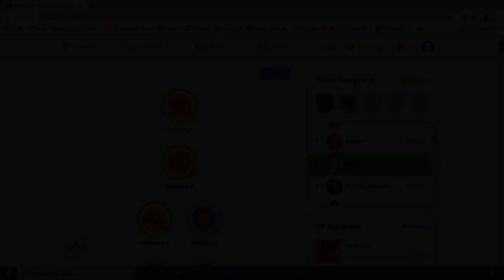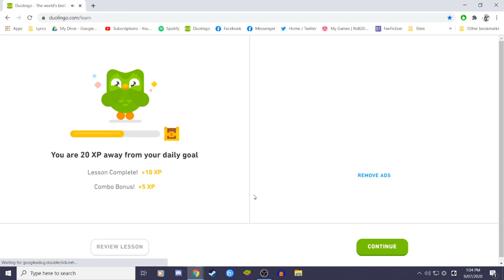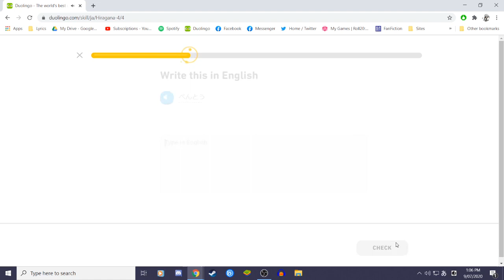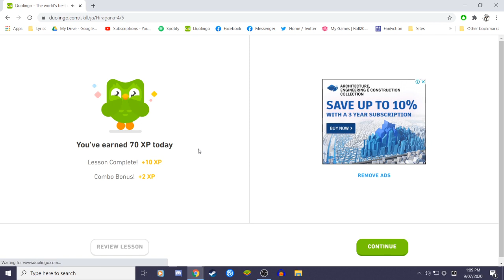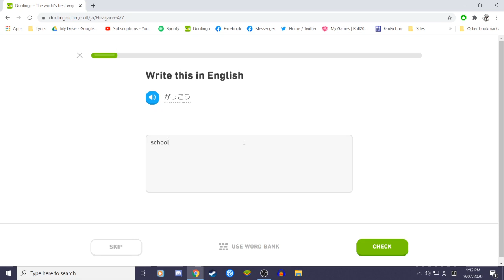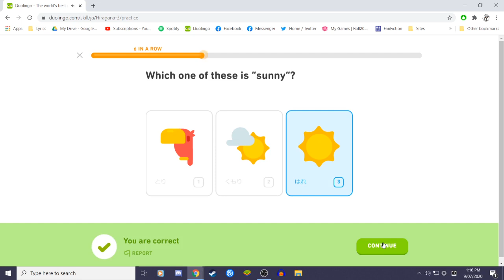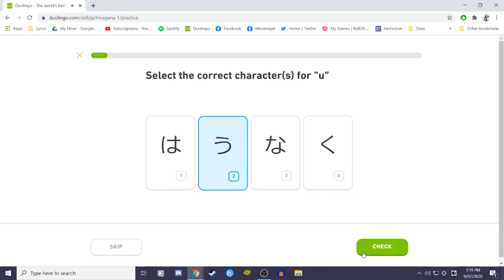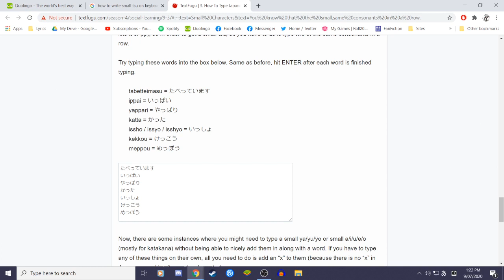Duolingo - Japanese Part 2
Day 2 of learning Japanese.